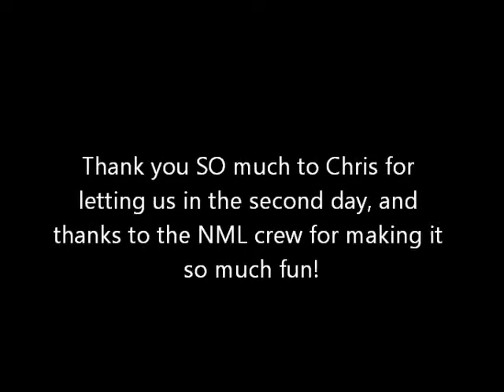Much Music with Ryan Butler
My friend Laura and I went to New.Music.Live (A Canadian music show on Much Music) in Toronto on Thursday, July 28 and the host of the Pre-Show, Chris (the one that was dancing in the grey shirt), invited us to come back the next day for Phoebe's (One of the hosts of NML) birthday since Laura and I both adore her, and when we got there, Ryan Butler was there. I've met Ryan before in Stratford, but I didn't really get to talk to him, but this time we got to talk to him and his friend Caleb and they're both really cool guys!

Thank you to Chris for letting us come back, it was a day to remember! xo